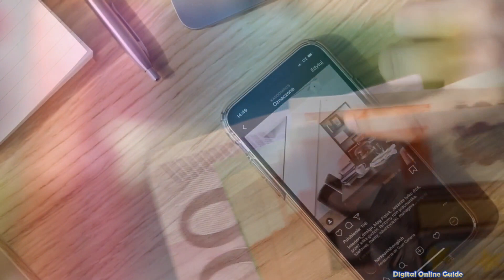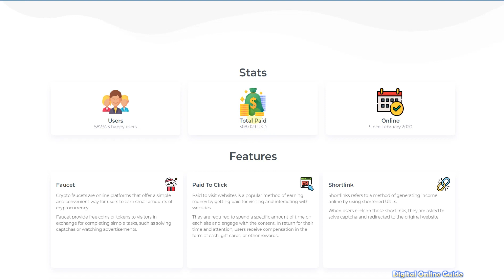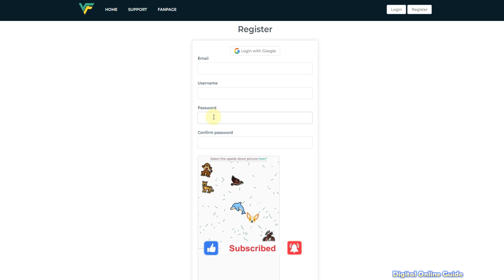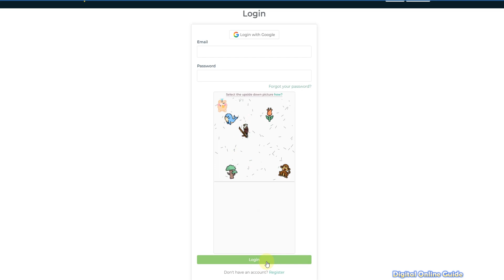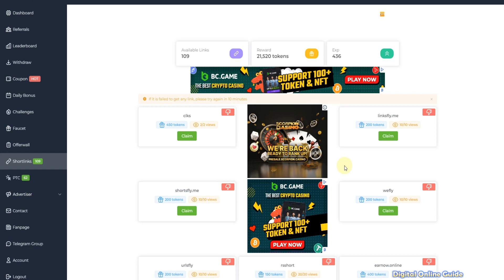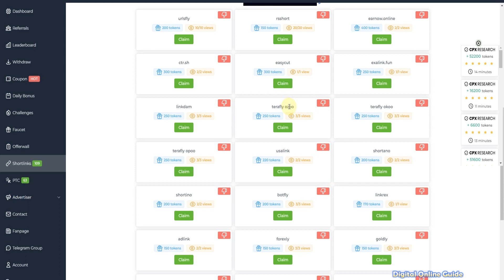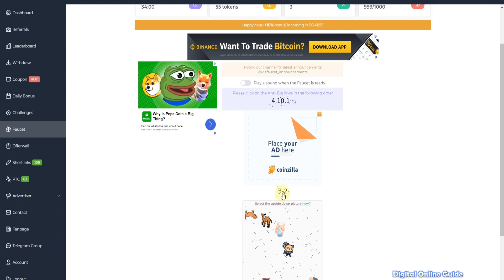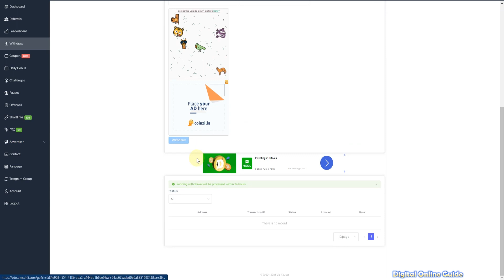🔥 Captcha Typing Job In Mobile 😍 Earn Rs547/day💥GPay, Bank, PayTM 💸Daily Payment No Investment Tamil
in this video we make 🔥 Captcha Typing Job In Mobile😍Earn Rs542/day💥GPay, Bank, PayTM 💸Daily Payment No Investment Tamil & data entry jobs work from home in tamil | typing jobs tamil | captcha typing job in tamil | online jobs at home in tamil | make money tamil | writing jobs from home | online jobs in tamil | part time jobs in tamil | data entry jobs tamil | form filling jobs online | trading apps tamil | Digital Online Guide channel
If you're a student, employee, or housewife who is searching for Best and Legit Work From Home to Earn money online & make money Online Jobs then you have come to the right place.
Digital online guide channel link⚡:
1) Like This Video
3) Share Your Best Comment
4) Share to WhatsApp Status & Groups